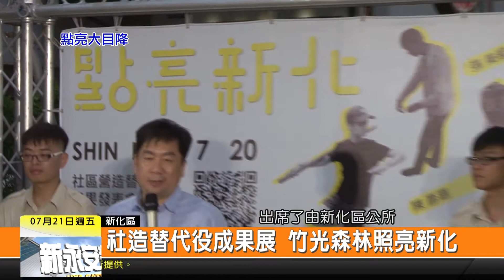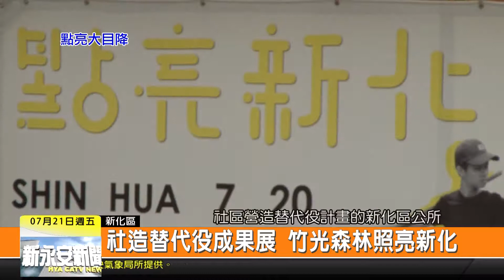1060721新永安新聞-社造替代役成果展 竹光森林照亮新化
替代役男除了幫公部門處理文件相關事宜 也可以對服務的社區 貢獻他們的專長 新化區公所這兩年來 藉由公所內社造替代役的資源 將區內做一系列的社區營造 20號這天在武德殿前廣場 就為即將退伍的四位役男舉辦了成果展 也將他們服役這一年來為社區所付出的成果 展現在民眾面前